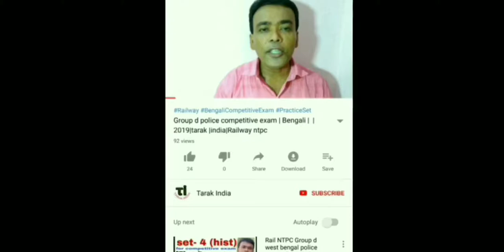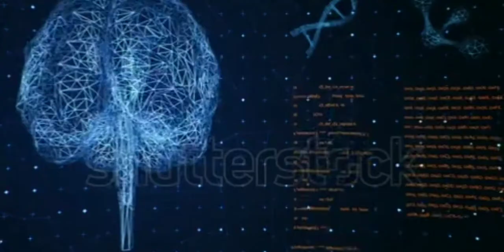মায়াজাল সদৃশ্য ভিডিও|Like Mayajal|mayajal5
মায়াজালরূপ mayajallike বৈজ্ঞানিক বিভিন্ন তথ্য আছে এই ভিডিওতে
Link of others video: